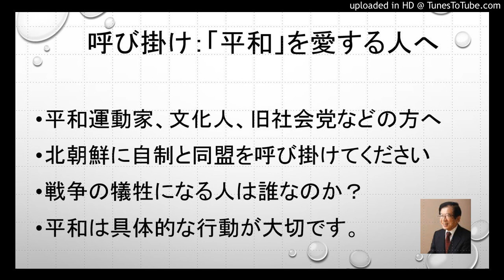呼び掛け：「平和」を愛する人へ